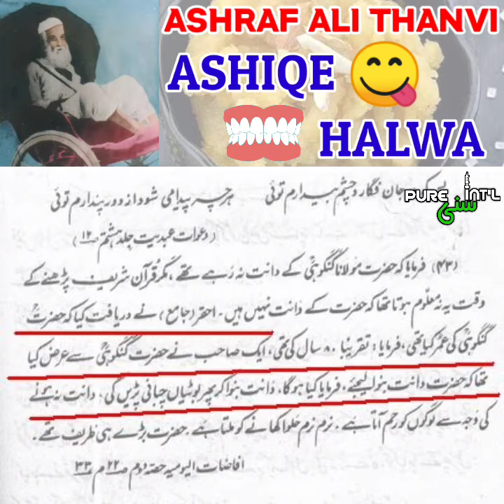Ashraf Ali Thanvi - The Halwa Lover 😍 | Shabe Barat Special Video | PURE SUNNI INTERNATIONAL